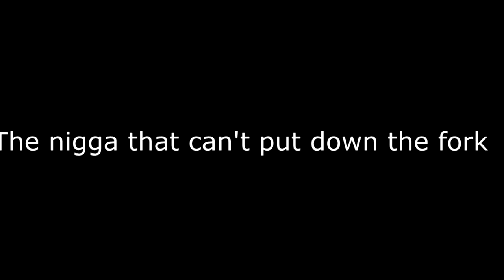Xbox Party Stereotypes Pt. 1